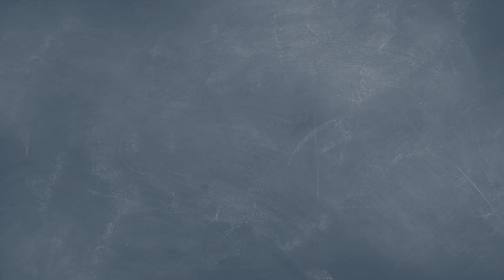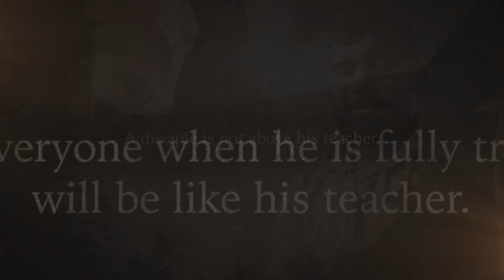Unveiling a Vision for Education - Leigh Bortins and Alex Newman, Part 1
In this thought-provoking episode of the Schoolhouse Rocked Podcast, Yvette Hampton engages in a dynamic conversation with Alex Newman and Leigh Bortins about the Declaration of Educational Independence. Discover their powerful arguments against government involvement in education, the biblical basis for family-led education, and the urgent need to redefine our educational system. Join us as we explore the principles that can guide us towards true educational freedom. This series is a must-watch primer for those interested in the school choice movement.